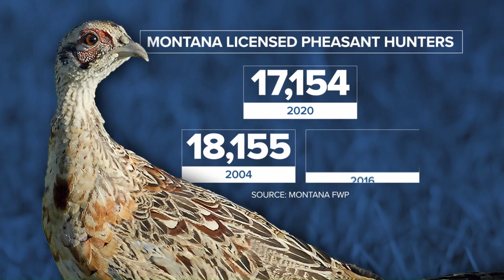500 Pheasants released near Hardin Montana in effort to recruit more hunters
500 Pheasants released near Hardin Montana in effort to recruit more hunters